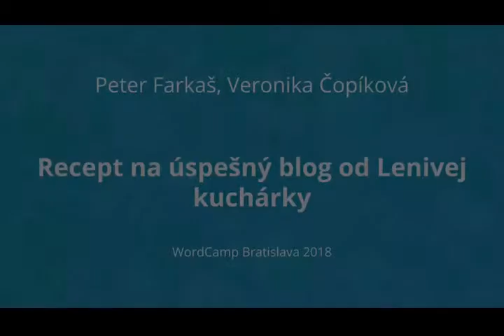Peter Farkaš a Veronika Čopíková: Recept na úspešný blog od Lenivej kuchárky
– úvodné informácie o nás a o blogu
– začiatky vs. súčasnosť – ako sa web vyvíjal
– prečo sme si vybrali WordPress a aké pluginy používame
– aspekty úspešného blogu
– na čo si dávať pri blogovaní pozor
– čo plánujeme do budúcnosti?